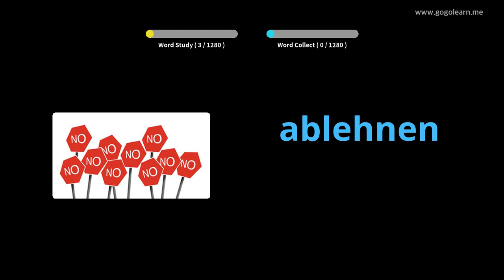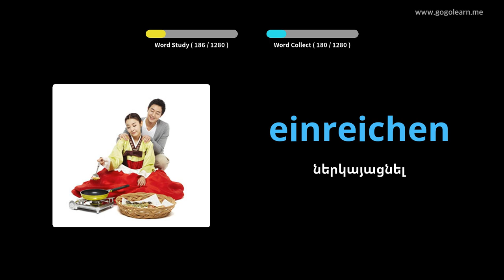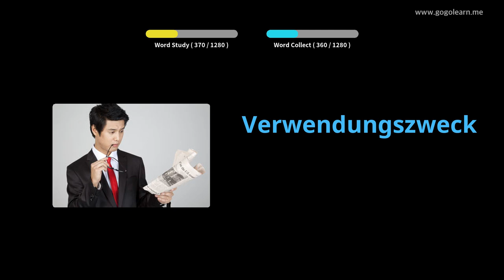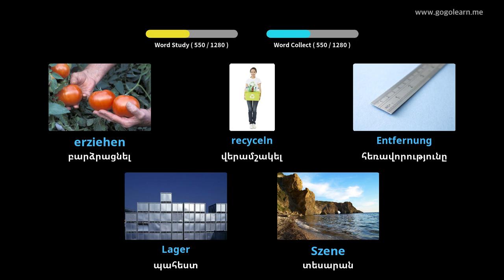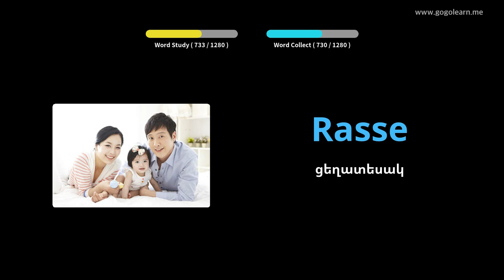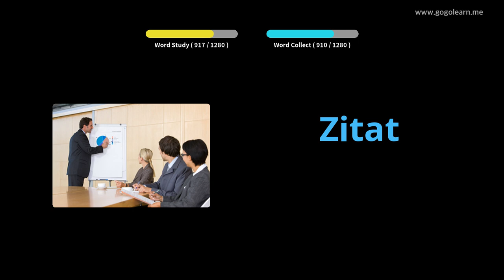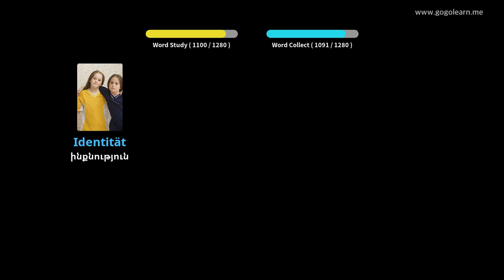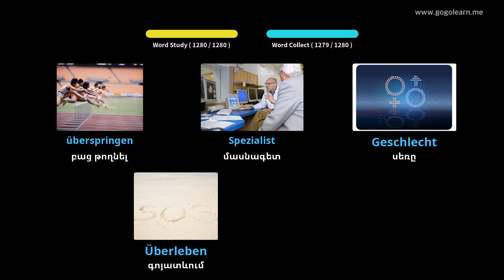Սովորեք Գերմաներեն նկարներով | Գերմաներեն բառապաշար Ուսանող | Golearn